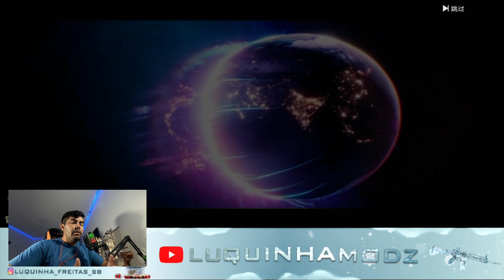LANÇOU O NOVO VALORANT MOBILE | COMO ESTÁ O JOGO ?